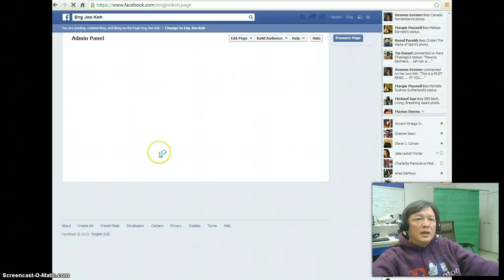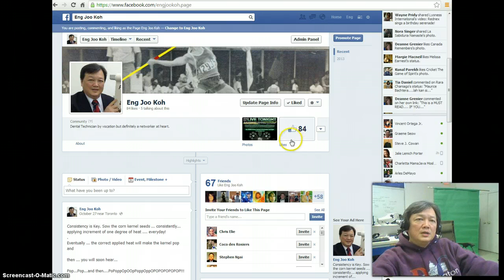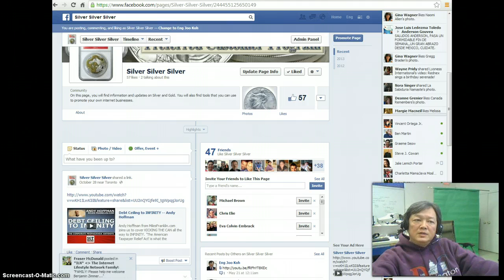Introducing Myself (Kojack)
Who is Eng Joo Koh? (aka Kojack) Check him out in this Blog...